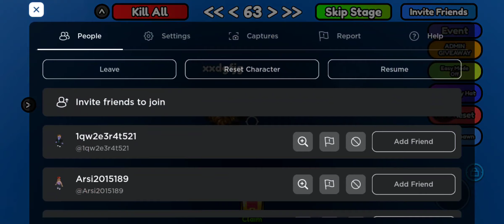تحمل ما يحصل 😔(2)